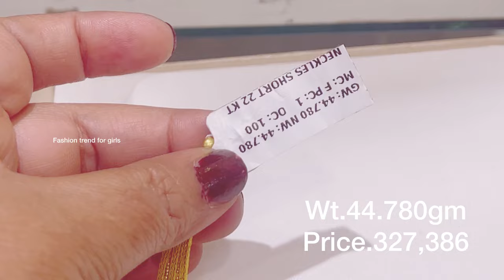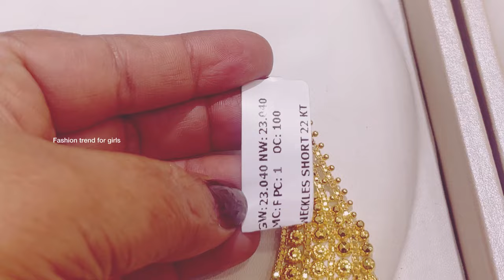Light weight gold necklace designs with price/₹1100 sakhapola/akshay tritiya offers making 599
ODISSI jewellery necklace designs with weight & price/₹1100 start sankhapola/akshay tritiya offers

Necklace designs with weight & price/₹1100 start sakha pola/akshay tritiya offers ODISSI jewellery

 Store adress :-
sidhantmohapatra jwellery store

Odissi jewellery
Mission road
Near by HDFC Bank
Sundargarh  Odisha
700001